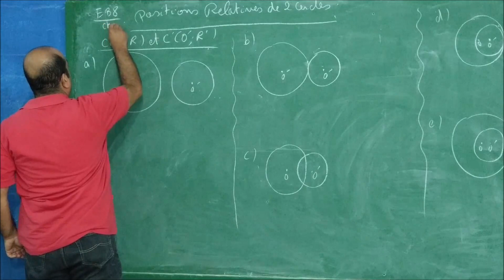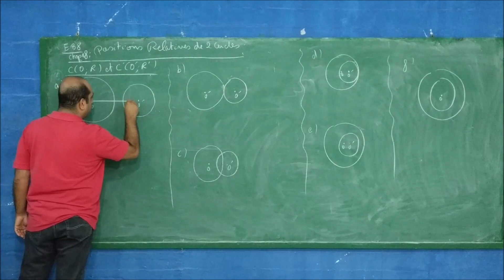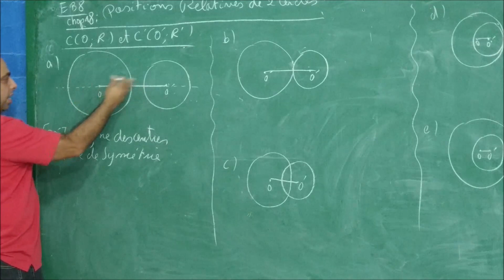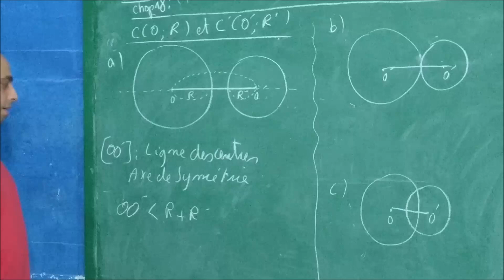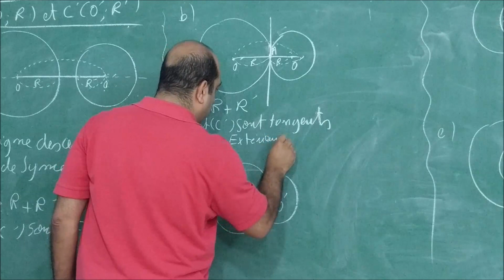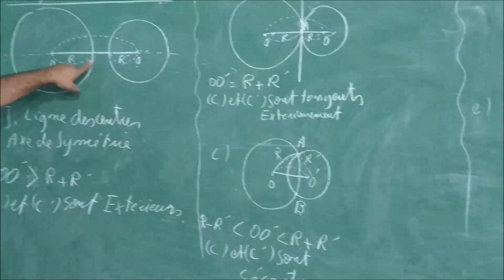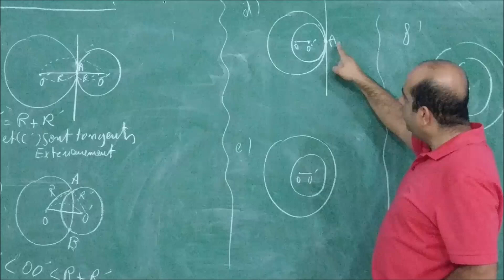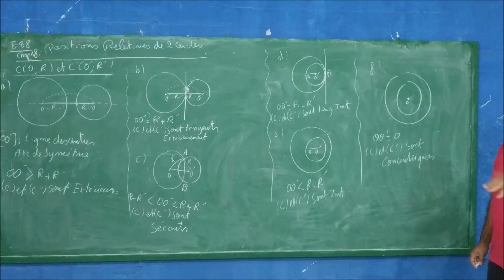EB8 Positions relatives de 2 cercles